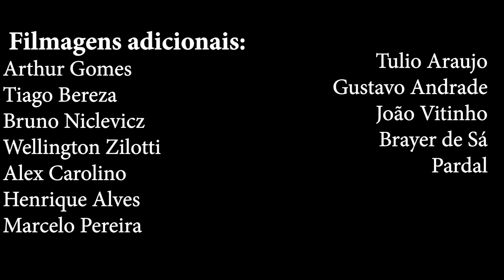MADE IN PARANÁ